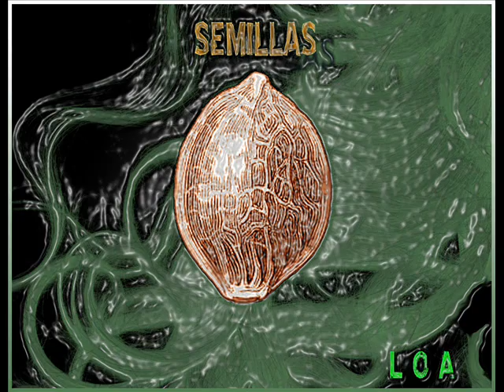Loa - En El Sol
Tema de Loa perteneciente a su maqueta SEMILLAS. Recuerda, pasate x su myspace